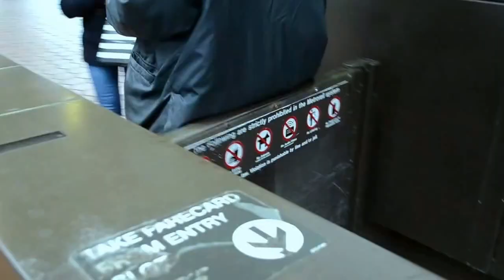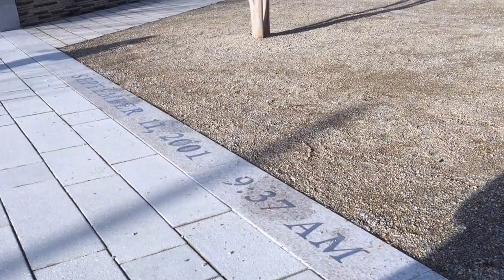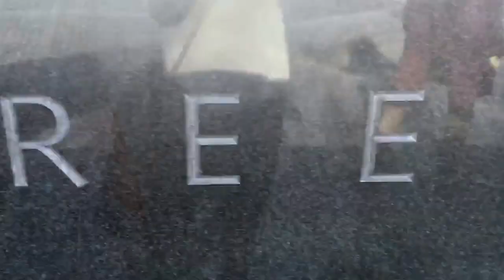DC with Sydney, Anna, and Hannah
A video showing our packing 3 days of touring our nation's capital. We had a lot of fun, and I hope this video shows just a bit of that!

Songs:
"Back to You" by Twin Forks
"Wyoming" by Family and Friends